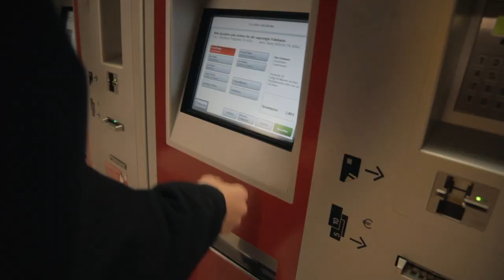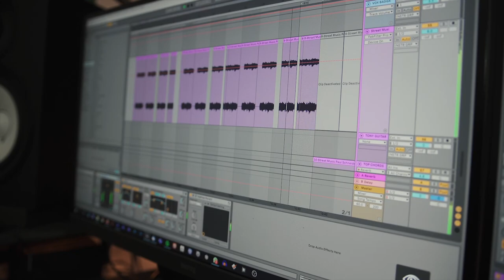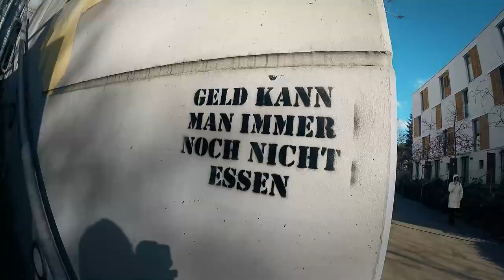Turning Sounds into Music #4 - Airport, Subway, City, Street Music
Credits
Music / Film / Edit: Gourski

Xylophon Player - (If you see this, please let me know your contact / page)